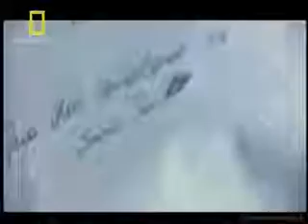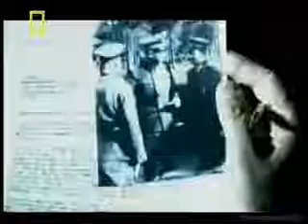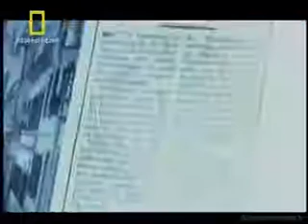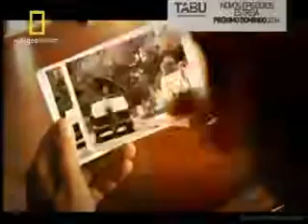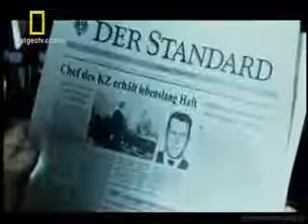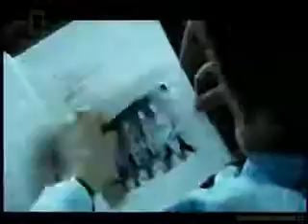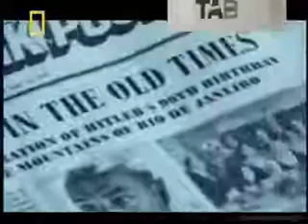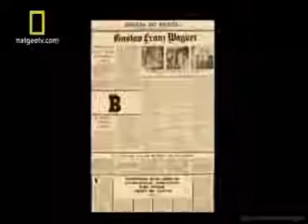Caçadores de Nazistas - Franz Stangl e Gustav Wagner. 10 (Final).